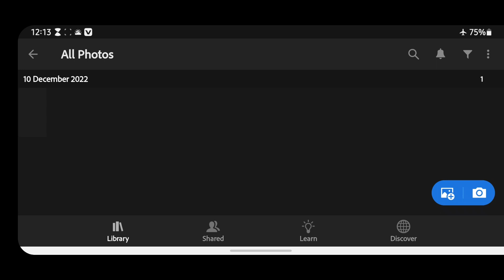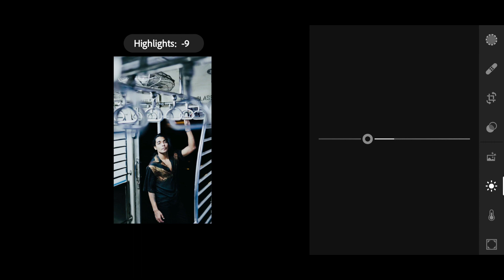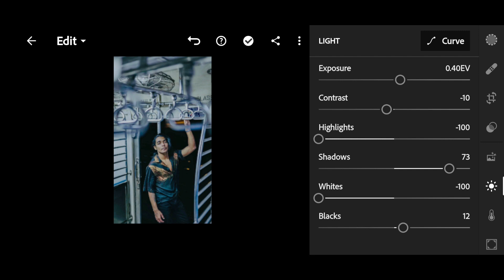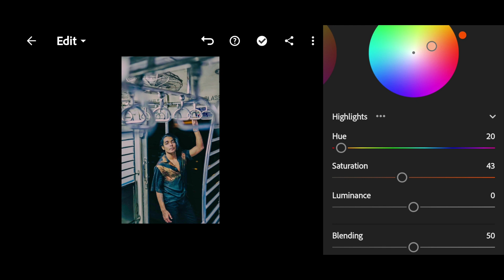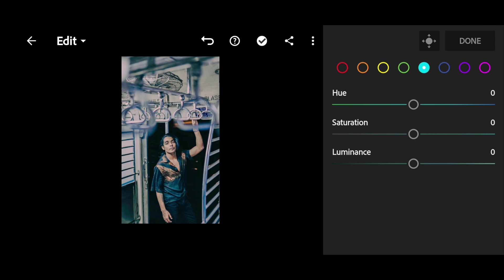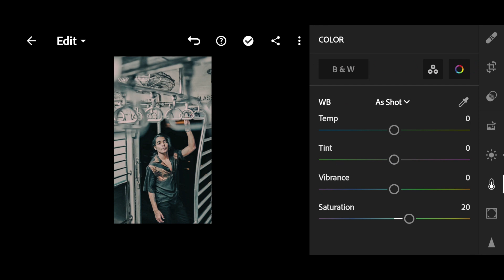ROHIT ZINJURKE TRAIN PHOTO EDITING PRESETS FOR INSTAGRAM POST/FREE LIGHTROOM PRESETS FOR MOBILE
ommuu02_

Hey guys welcome to my channel if you like this video then please support me by hitting like button, share my video, subscribe and please don’t forget to comment what you feel about my videos

TAG 🔖